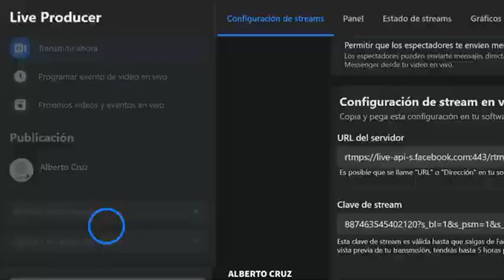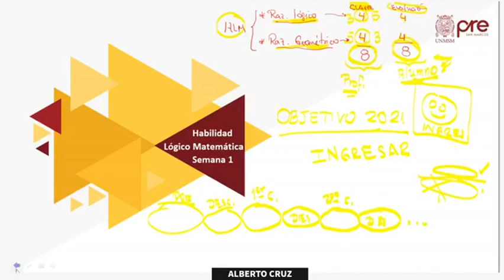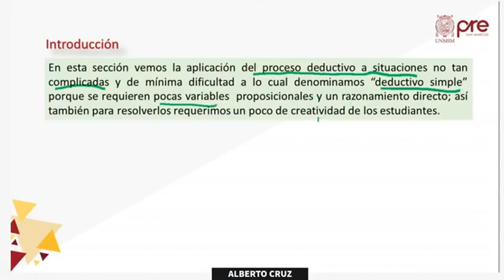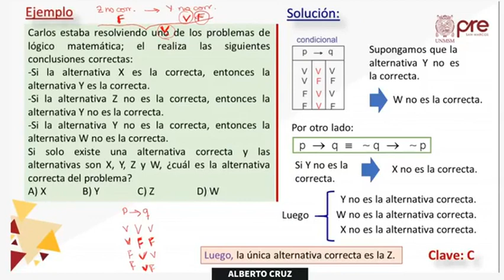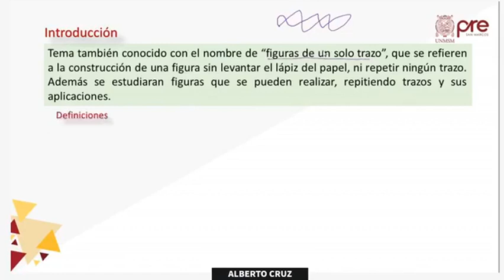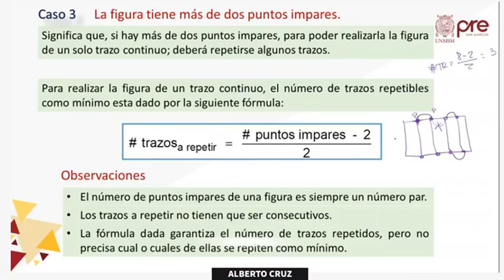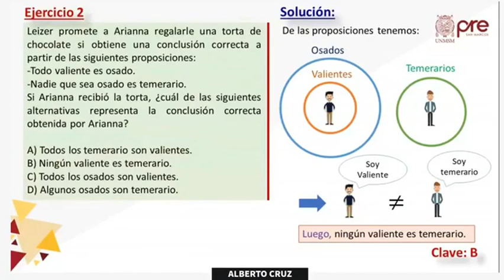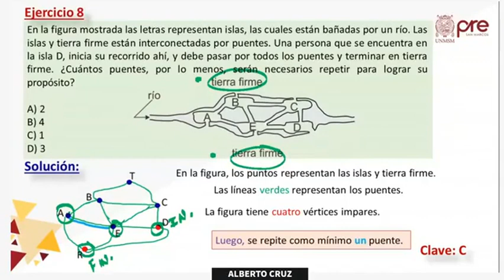H. MATEMÁTICA SEMANA 1 PRE SAN MARCOS 2020 II ¨Z¨📚🖥️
Semana 1
Ciclo: 2️⃣0️⃣2️⃣0️⃣ 2️⃣
📚Curso: H. Matemática
📌Tema: Deductivo Simple, Trazo de Figuras.
Profesor👨🏻‍🏫: Edwin Chávez.
🌐Extra "Libro CEPUSM 6ta Edición"